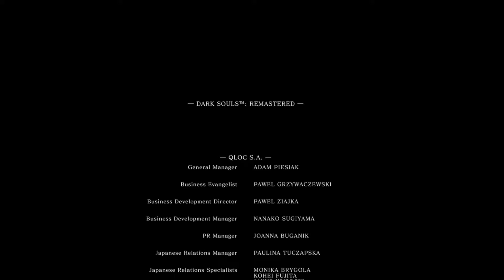Dark Souls Remastered Stream - Pure Dragon Build Part 5 (Mic's On YAY!)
Alrighty, my microphone's on, time to continue having shenanigans with our dragonoid hero! 😄